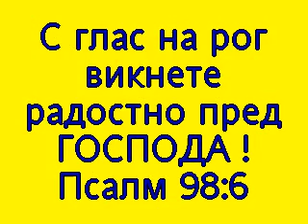Psalm 98 6